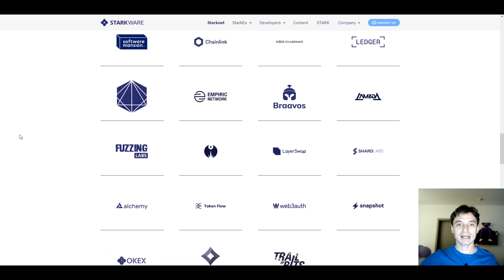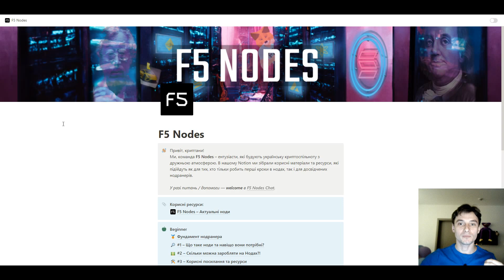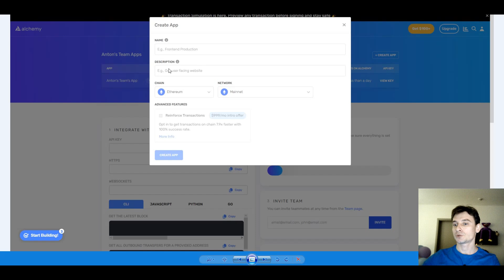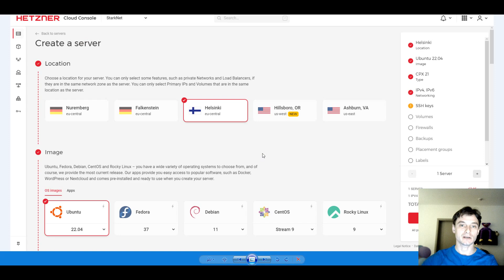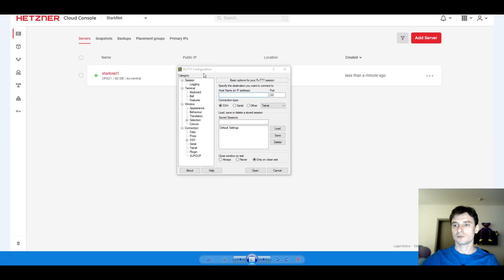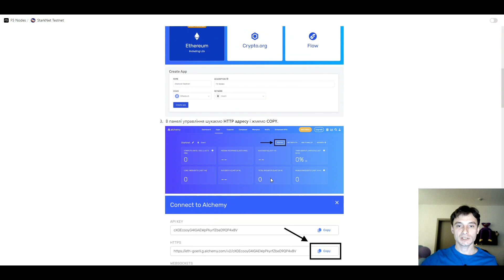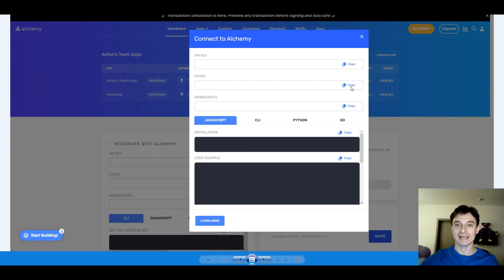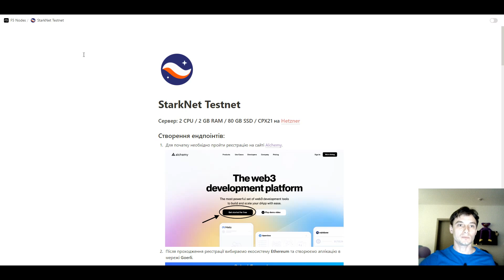Установка Ноды StarkNet | Как Поднять Ноду Старкнет – ПОШАГОВАЯ ИНСТРУКЦИЯ